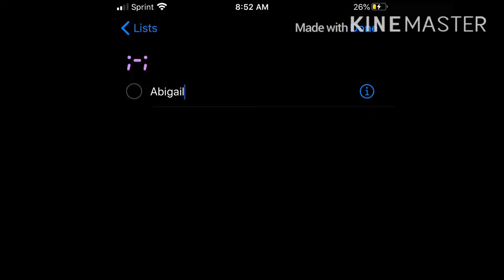Well that hurts-